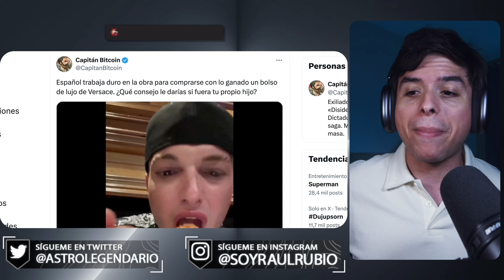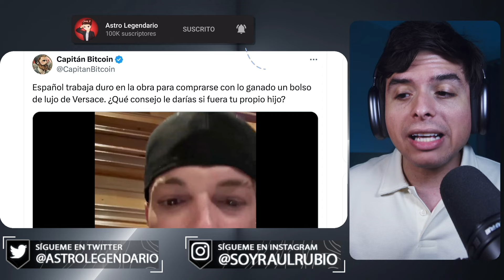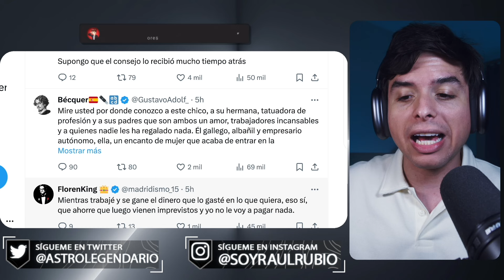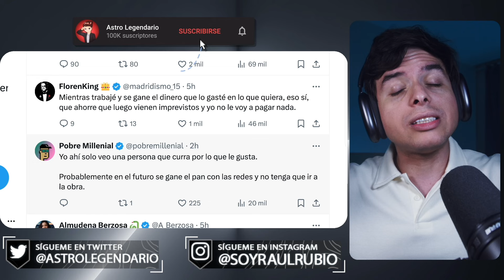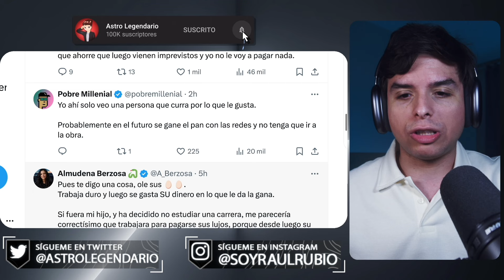Progre LGBT se hace ALBAÑIL para comprar su bolsa de lujo 😳